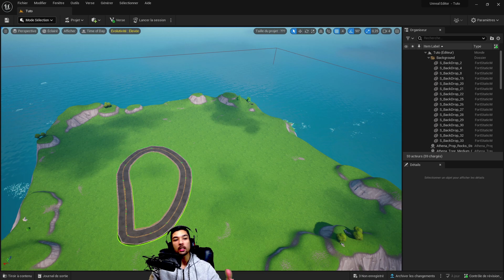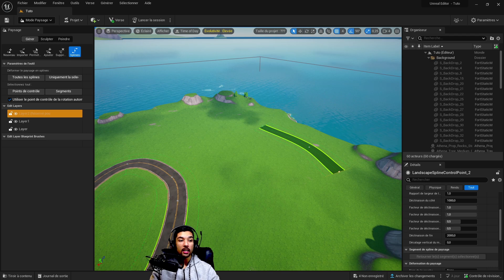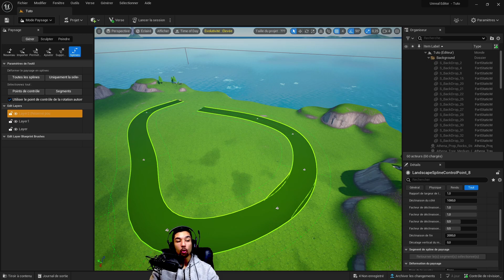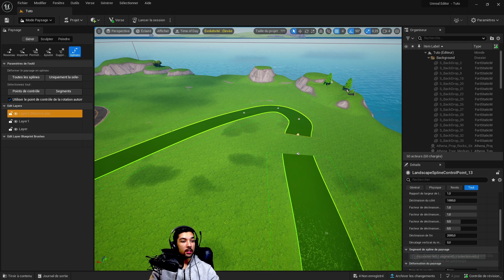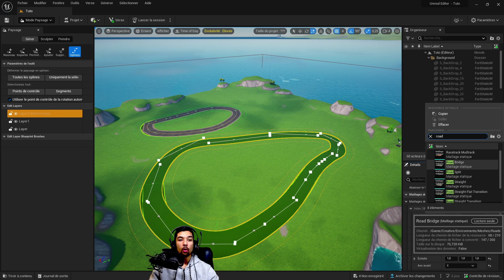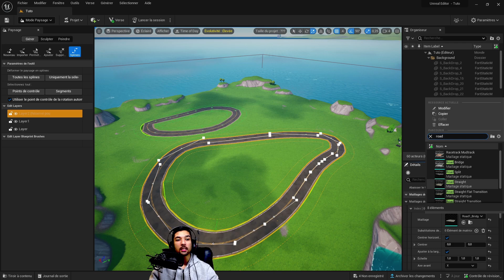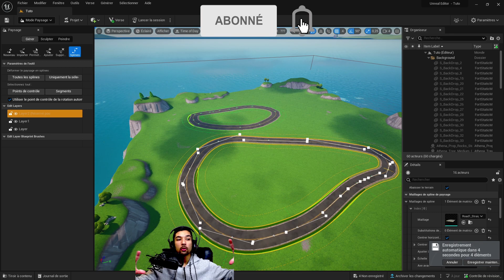COMMENT CREER UNE ROUTE SUR UNREAL EDITOR POUR FORTNITE Tutoriel Complet - Créer route Créatif 2.0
Je vous montre comment créer des routes avec avec l'Unreal Editor pour Fortnite facilement et rapidement. je vous donne toute les technique et astuce.